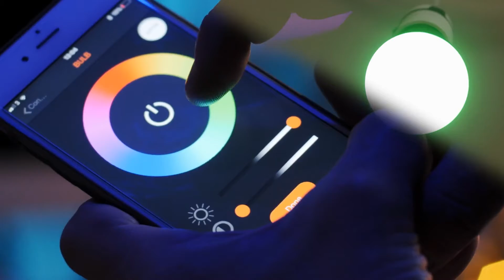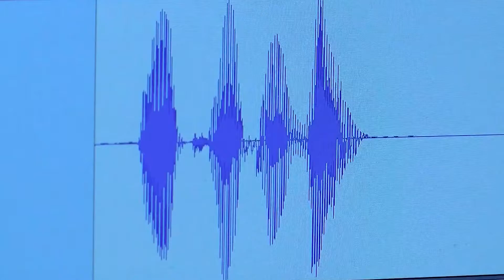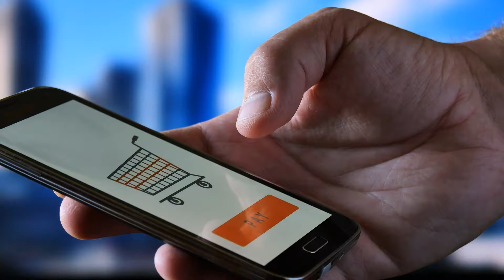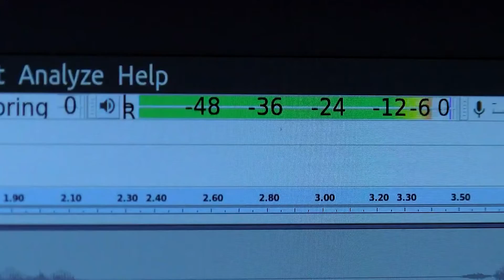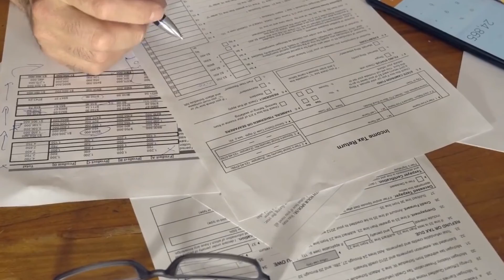Se você ver um laser na porta de sua casa CHAME A POLÍCIA, VOCÊ CORRE PERIGO!